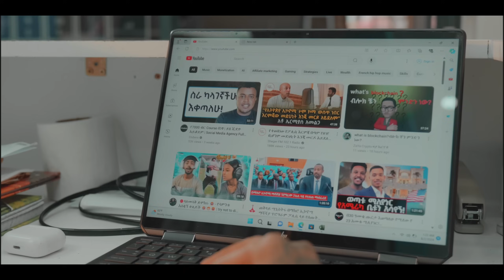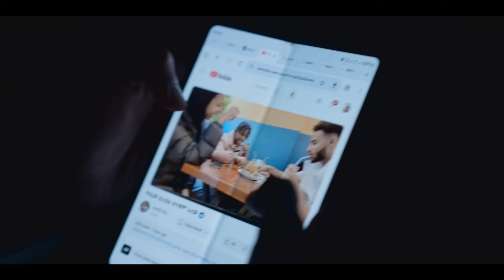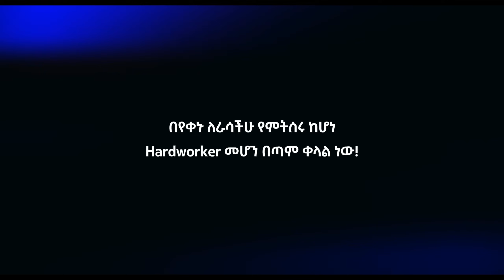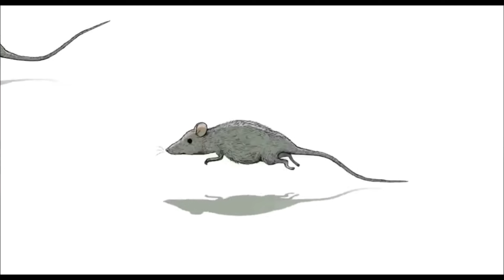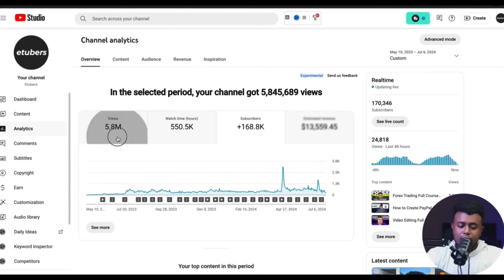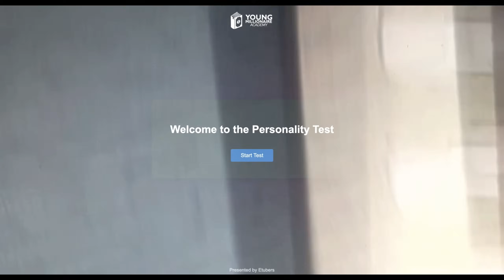እንዴት ራሴን ቀየርኩ? | How to Unf*ck Your Life | Outperform Ep. 1 | Make Money Online | Etubers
እንዴት ራሴን ቀየርኩ? | How to Unf*ck Your Life | Outperform Ep. 1 | Etubers